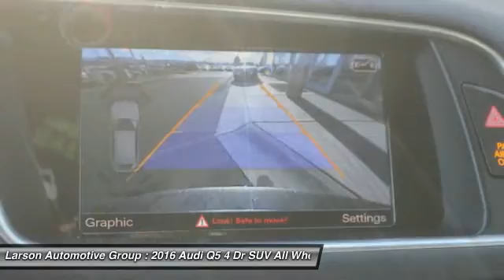2016 Audi Q5 Puyallup WA AM7531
2016 Audi Q5 2.0T Premium Plus

2001 N. Meridian

Don't miss this 2016 Audi. Make a great choice today with this must-have 4 dr suv. Learn more about this 4 dr suv by contacting the dealership today and complete your driving dreams.